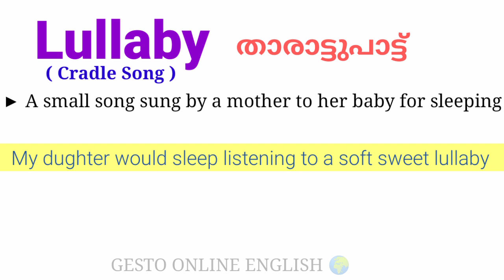' താരാട്ടുപാട്ട് ' ഇംഗ്ലിഷ് | Word Of the Day VOCABULARY PRACTICE 🇬🇧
Join to Enjoy Practising English With us.